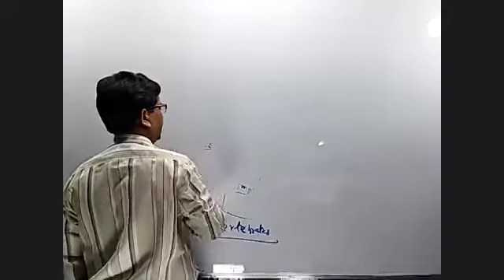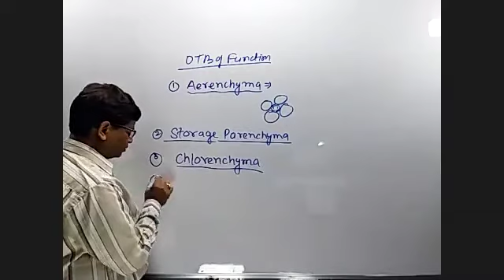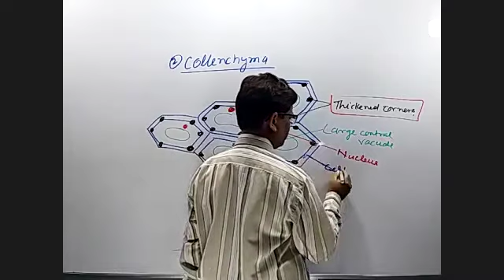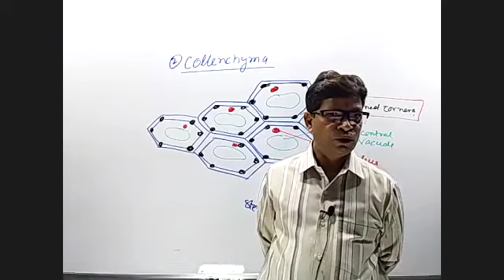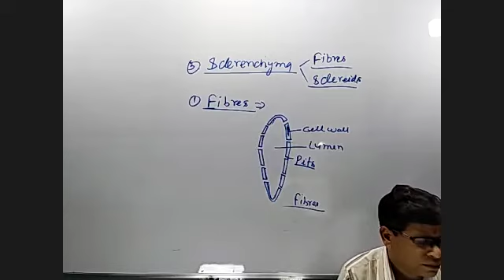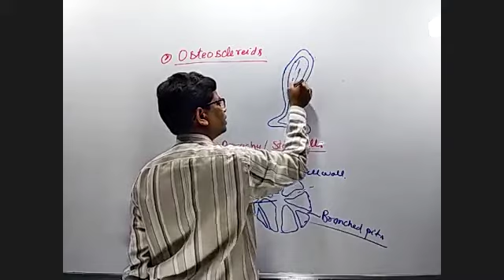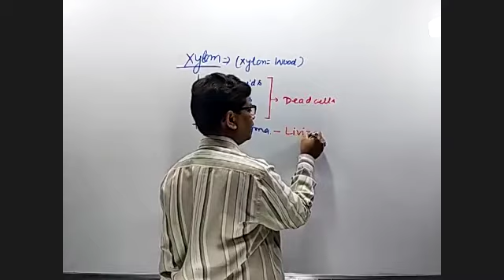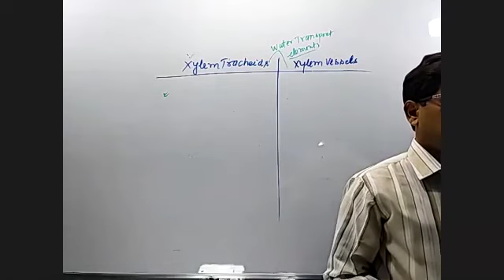Anatomy Of Flowering Plants Lec-3 (11th) DNG Sir